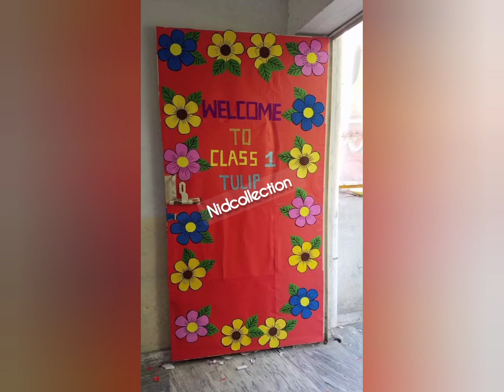classroom welcome banner/decoration ideas of classroom